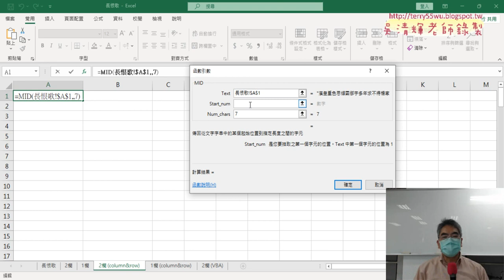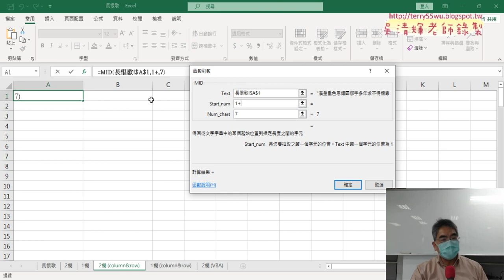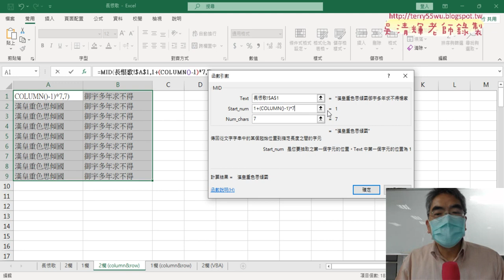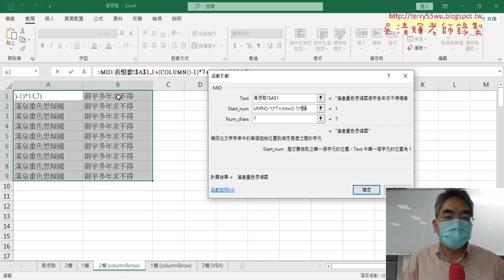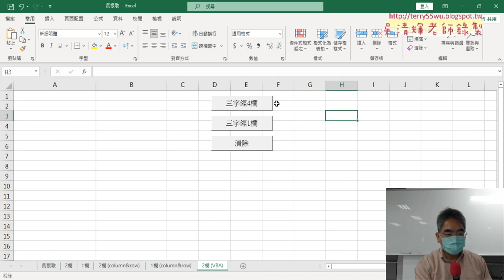04 切為兩欄用COLUMN與ROW函數